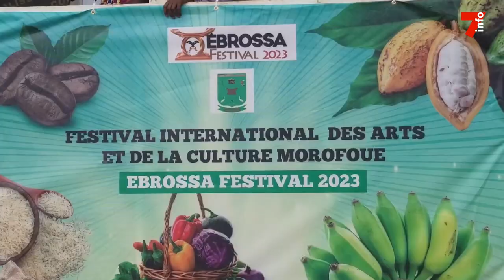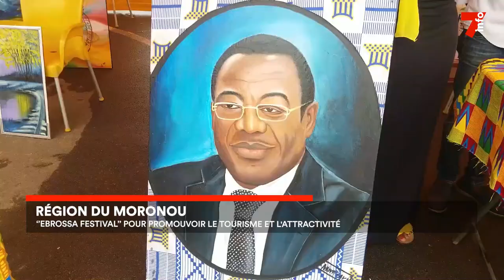Le 7 minutes du 11 juillet 2023 (édition du 19h)